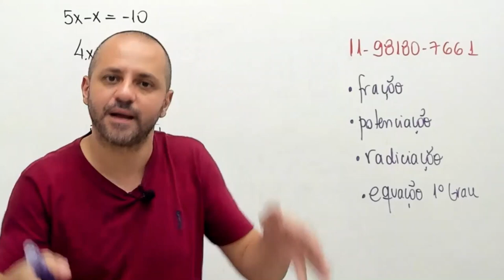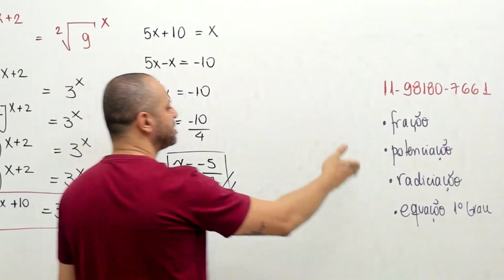Matemática básica é uma caixa de ferramentas